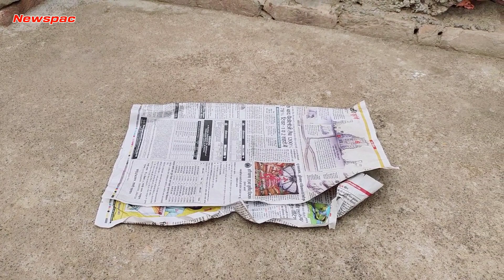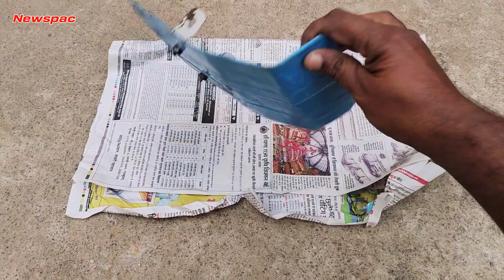Hero Glamour Engine Guard || Super splendor engine Guard